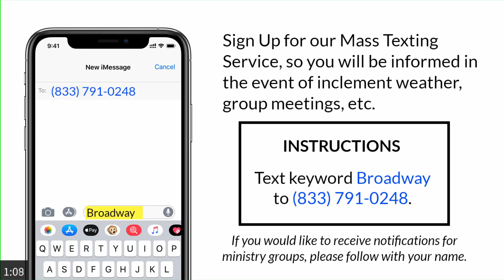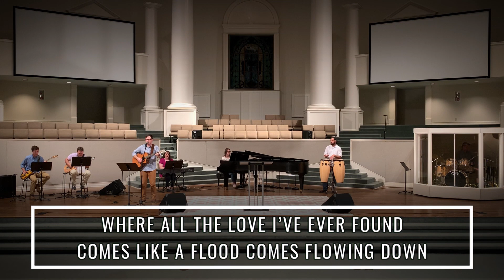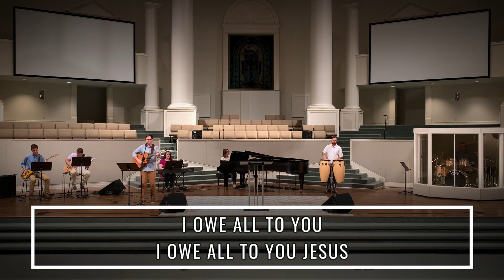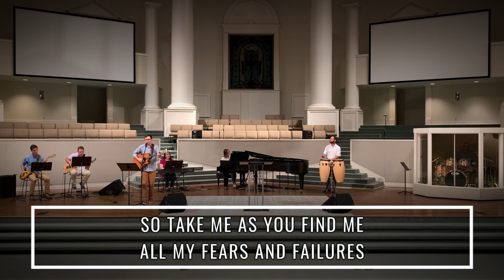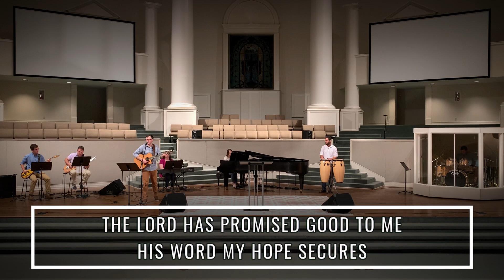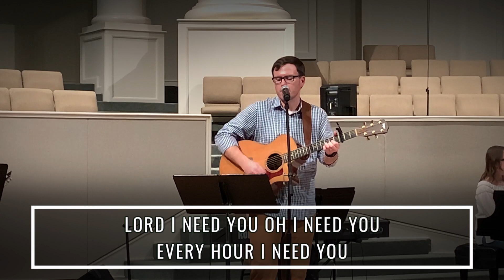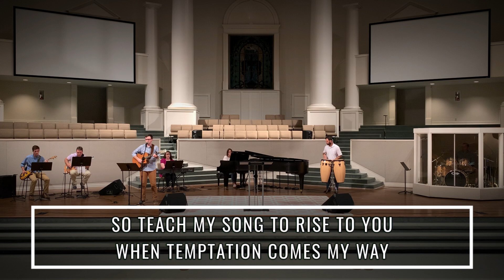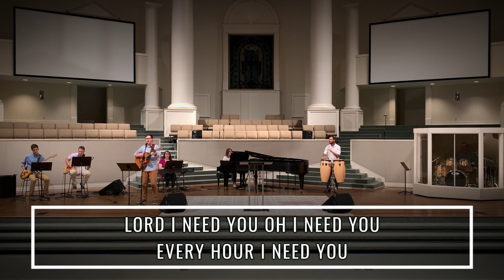5-17-2020 | Dr. Mikey Mewborn - Beware Of Religious Pitfalls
Welcome to Broadway Baptist Church! We are so glad you have joined us this Sunday Morning, May 17th, 2020. For more information about our church, please visit broadwaychurch.org. Thank you for stopping by, and we hope to see you soon! :)